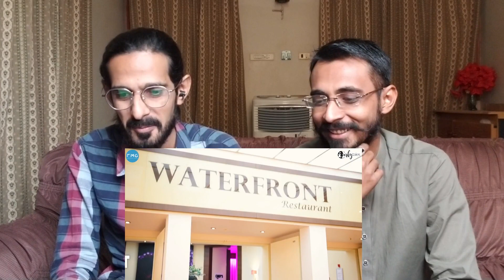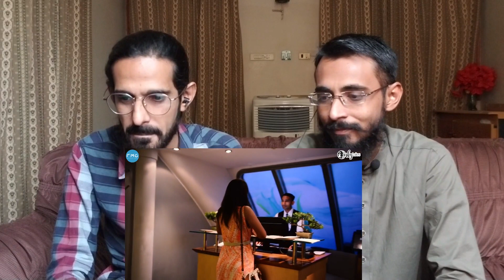Mumbai To Goa On India's Biggest Luxury Cruise PAKISTANI REACTION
Credits